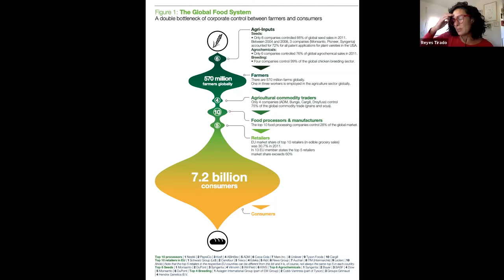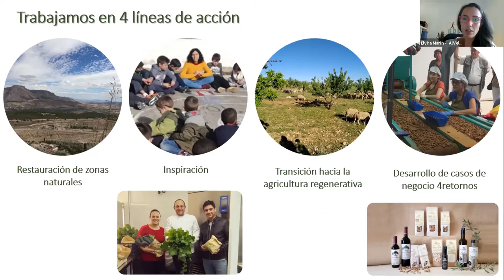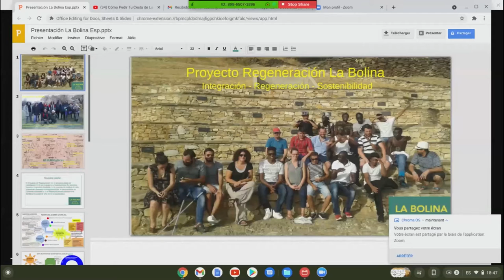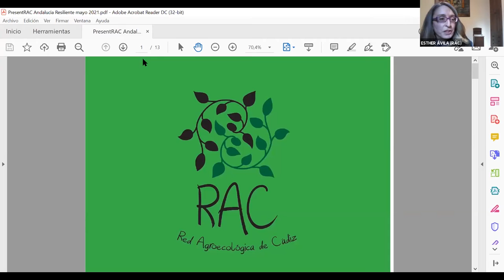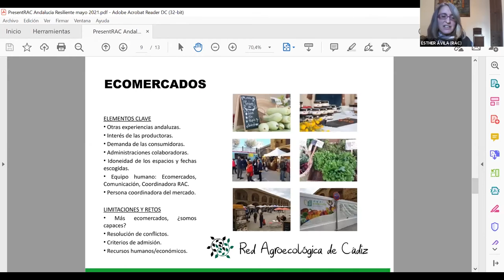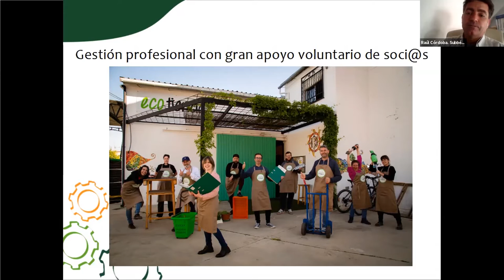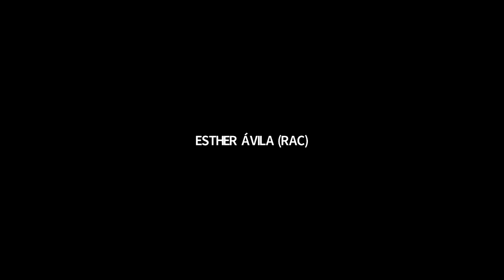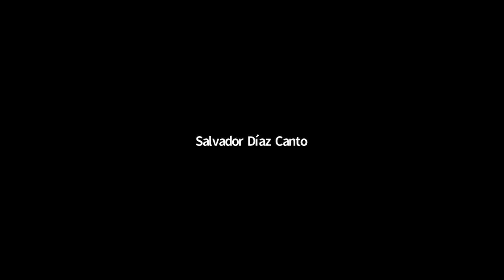Soberanía alimentaria. Iniciativas desde la sociedad civil organizada.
La agroindustria a macroescala está sostenida por insumos fósiles, la complejidad de los procesos la hace insostenible en un escenario de descenso energético como el que se avecina. Además, la desertización avanza y la fertilidad de los suelos es cada vez menor.

Podemos organizarnos e implicarnos en el sistema alimentario o depender de los grandes capitales para abastecernos. Conoce algunas iniciativas ya en marcha que están aportando soluciones.

Modera: Reyes Tirado, científica experta en agroecología y activista en Red Sevilla por el Clima

Tertulia organizada en el marco de la campaña Andalucía Justa y Resiliente, por el Grupo Motor 4 "Experiencias de iniciativas ciudadanas". Celebrada el 6 de mayo de 2021.